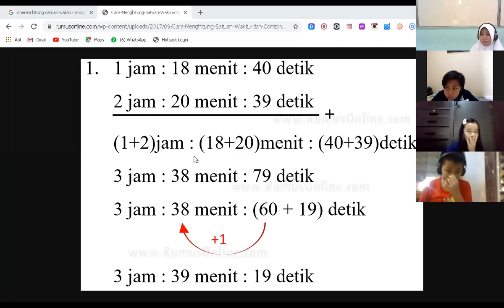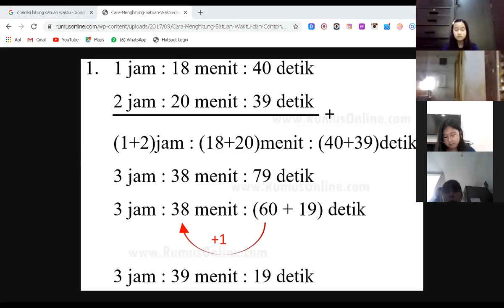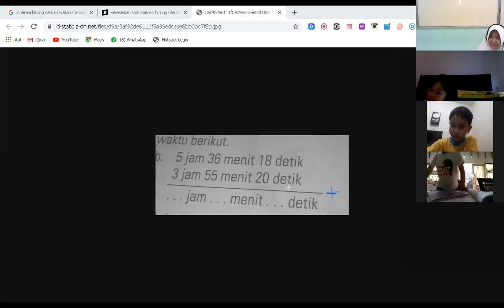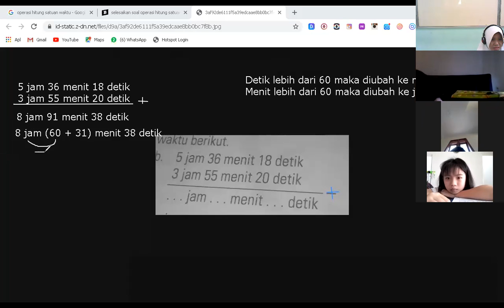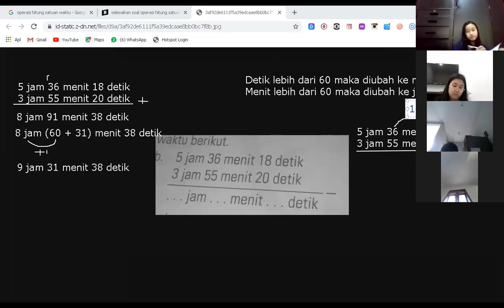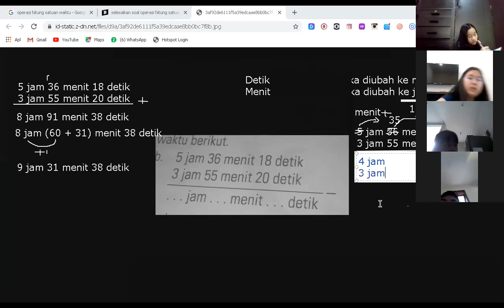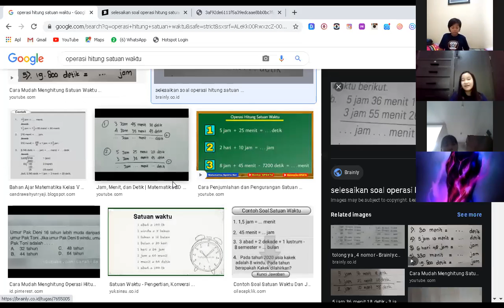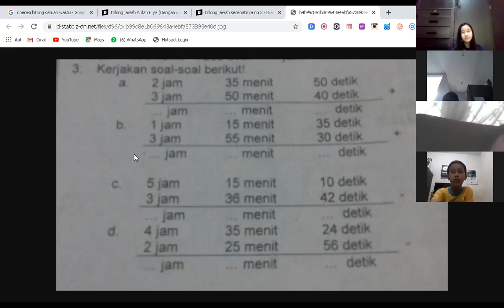Pembelajaran matematika kelas 5, Selasa 17 November 2020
Operasi hitung satuan waktu